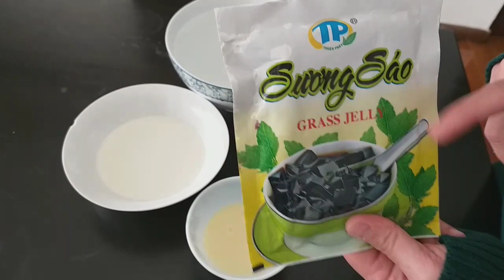CHÈ SƯƠNG SÁO HẠT É NƯỚC CỐT DỪA